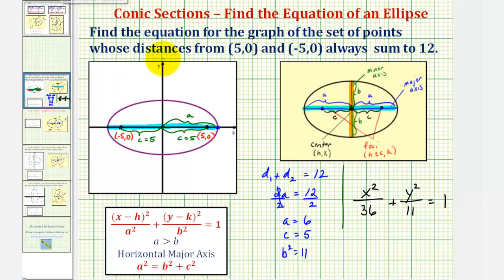Ej: Encuentra la ecuación de una elipse dados los focos y la suma de distancias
Este video explica cómo encontrar la ecuación de una elipse dados los focos y la suma de las distancias a los dos focos. Sitio